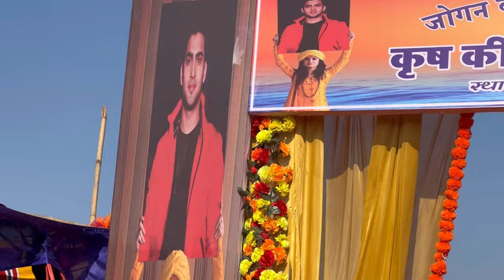Aaj sbko hug krunga but why 😅 || ​⁠@raghavthakur1314